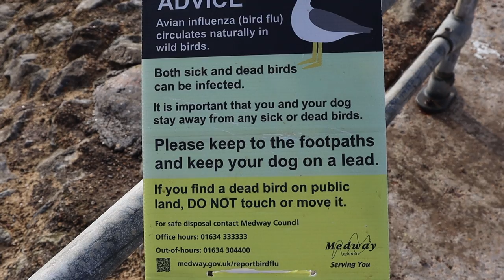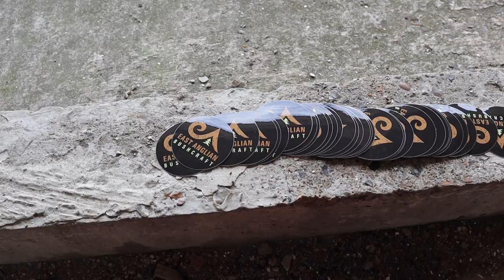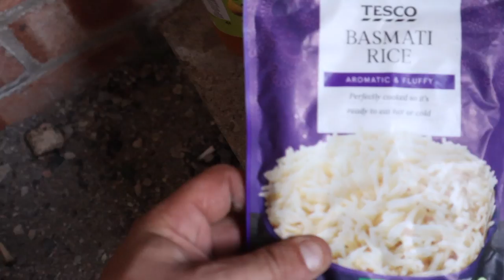SOLO Wild Camping On A Tidal, Artillery Sea Fort - Stranded In Peace.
Hello!!!

Another different one this week…
I went Solo Wild Camping on Grain tower Battery which is a tidal Sea fort that used to contain artillery guns to protect the river Medway and River Thames.
I will tell you more History about the place within the video.
I used the Fire Maple Maverick Wood Stove for the first time and I was impressed with how easy it was to put together and it’s ease of use… it was great for cooking and held my heavy cast Iron skillet with ease.
I cooked up some lemon chicken and slurped a few beers.
I was visited by a few people
Throughout the day and managed to stay undetected when I was up on the top by bringing the ladders up with me to stop people being able to get up.
It was great being  “stranded” alone where I just shot some cans with my catapult  and watched the river traffic going in and out of the Thames.
I had an awesome camp as usual and really enjoyed filming this one. I Really enjoy doing “out of the woods” camps as it gives me a little buzz.

Cheers as always for watching the videos it’s massively appreciated!!

To you when I can 👊👊

Thankyou to The Wiccan Way for the care package of incense and beers 👊👊

Also on Instagram: _thewiccanway

Stickers were made by @stickerslangerz on Instagram